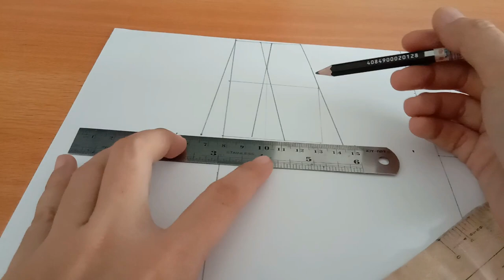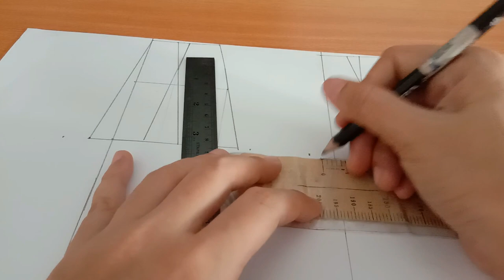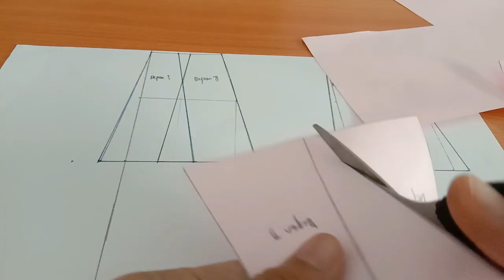Tutorial Cara Membuat Pola Pias Delapan Model 2 Bentuk Kipas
hello guys..

kali ini aku bikin pola rok pias 8 model kipas.

salam sewing
may your bobbin still full